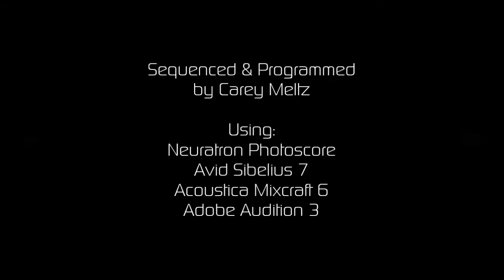J.S. Bach: Suite for Violin & Harpsichord in A major, BWV 1025 - VI. Menuet (Synthesized)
Silvius Leopold Weiss (1687–1750) had legendary skills on the lute, as accompanist and otherwise. He was even favourably compared to the great harpsichordist and organist (and part-time lutenist) Joann Sebastian Bach, as the following account by Johann Friedrich Reichardt describes: "Anyone who knows how difficult it is to play harmonic modulations and good counterpoint on the lute will be surprised and full of disbelief to hear from eyewitnesses that Weiss, the great lutenist, challenged J. S. Bach, the great harpsichordist and organist, at playing fantasies and fugues."

Weiss and J.S. Bach had been, in all probability, well known to one another even before they actually met. In later life, Weiss became a friend of Wilhelm Friedemann Bach. During 1739 Weiss stayed in Leipzig for four weeks, together with W.F. Bach and his own pupil Johann Kropfgans, and he visited the elder Bach's house frequently; Johann Elias Bach, J.S. Bach's personal secretary, reports that the music he heard then was "extra-special." He wrote that that, "We heard some very fine music when my cousin from Dresden [Wilhelm Friedemann Bach] came to stay for four weeks, together with the famous lute-player Mr. Weiss." J.S. Bach's Suite for violin and harpsichord in A major, BWV 1025, (recently identified as an arrangement of Weiss' Lute Sonata in A major, SC 47), may owe its origin to one of these legendary meetings.

It is often suggested that J.S. Bach was no slouch at the lute himself, and as an enthusiast of the hybrid lute-harpsichord, may have written his lute music (BWV 995-1000, 1006a) for Weiss, or even commissioned by him, but there is no concrete evidence for this, despite the musical and personal links between the two men. J.S. Bach was connected with a circle of professional and amateur lute players in Leipzig, and Weiss, as a fine composer, is unlikely to have felt the need to ask J.S. Bach to write for him. On the on the other hand, J.S. Bach would undoubtedly have known Weiss' music through playing it on his lute-harpsichord, probably in transcriptions like the one he made as the basis for the BWV 1025 arrangement. It is hard to believe that Weiss did not return the compliment in some way.

BWV 1025, Suite for Violin in A-major, is better known as a Violin Sonata with harpsichord accompaniment but it is often arranged in trio form with a cello or violone added to the basso continuo. Bach based the opening Fantasia on fragments of  Weiss' Sonata while either directly transcribing other selections or by further arranging and expanding them. The 6th piece from the suite, the Menuet, is a graceful and stately court dance in triple meter (3/4 time). This arrangement splits the trio into a quartet: a recorder takes on the role of the violin, and the violin takes the treble line of the harpsichord. The left and right-hand parts of the harpsichord mirror the solo instrument notation in opposing stereo channels and a cello replaces the original harpsichord base line. I've used basic synthetic timbres to create interest without making the piece too "electronic."

As always, the use of headphones will greatly enhance the listening experience.